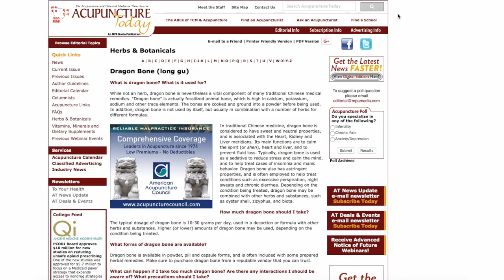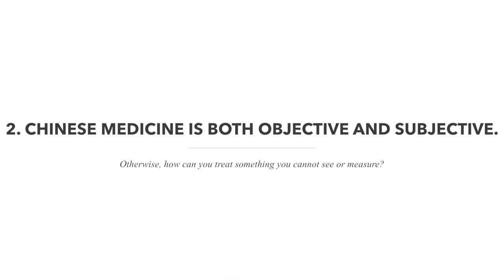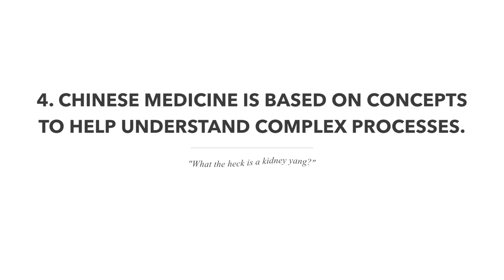Is Traditional Chinese Medicine Scientific? My Thoughts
My guide "5 Steps to Adding 10 Years to Your Life with Chinese Medicine" is completely free, which you can download right here ➔